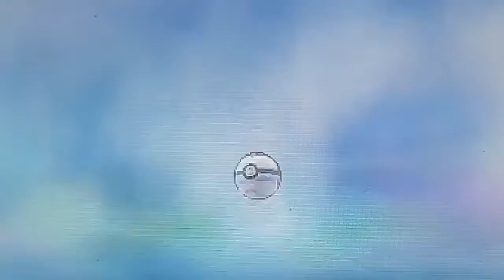Catching Shiny Cresselia In Pokemon Ultra Moon! 4157 Soft Re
Catching Shiny Cresselia In Pokemon Ultra Moon! 4157 Soft Re Come Join! Also sorry about the quality I was testing out a different phone and I didn't know the camera was messed up! 😅 Shinylucktoall